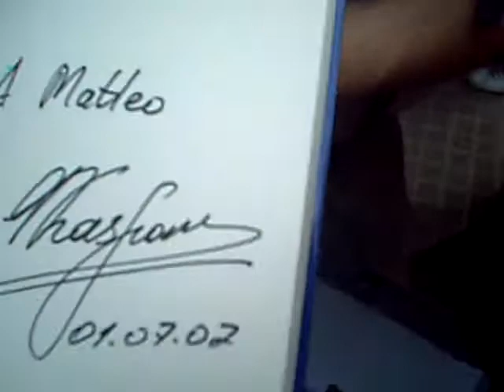il " trofeo"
due scacchisti mostrano il loro tomo con dedica del mostro di baku !